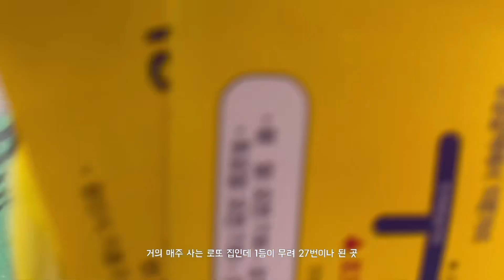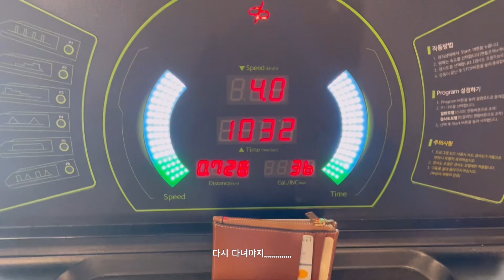인생역전을 꿈꾸며 27번 당첨된 명당에서 로또 사는 7개월차 백수 | homebaking | 대하구이 | 홈베이킹 | 일상브이로그